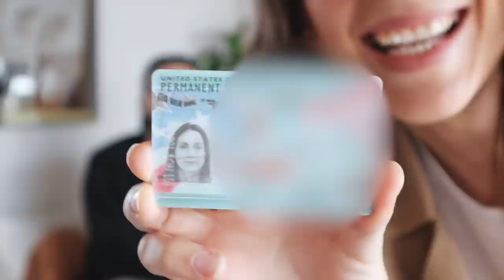¿España? ¿Trabajo? ¿Embarazo? Os cuento!